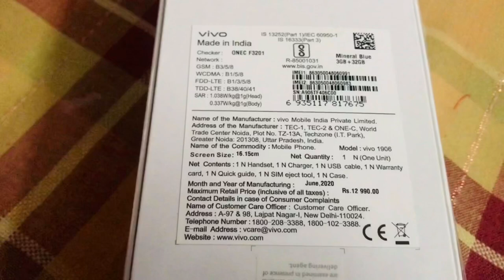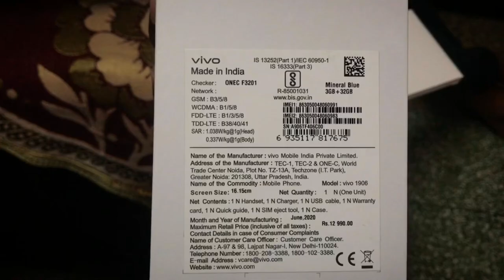best budget smartphone || under 10,000 mobile || The nil vlog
Additional Information:---

Vivo Y11 (Agate Red, 3GB RAM, 32GB Storage) with No Cost EMI/Additional Exchange Offers

I'm on Instagram as swapn.il007, the nil vlog , nil chopkar , Swapnil chopkar, nil , Swapnil , thenilvlog @thenilvlog

Features & details
13+12MP dual rear camera | 8MP front camera
16.12 centimeters (6.35-inch) HD+ display with 720 x 1544 pixels resolution
Android Pie v9 based on OS 9.1 operating system with Qualcomm Snapdragon 439 octa core processor
5000mAH lithium-ion battery
1 year manufacturer warranty for device and 6 months manufacturer warranty for in-box accessories including batteries from the date of purchase
Box also includes: USB power adapter, SIM ejector, protective case, protective film (applied) and user manual.The box does not include earphones
Product information Agate Red , with No Cost EMI/Additional Exchange Offers
OS Android
Item model number vivo 1906
Wireless communication technologies Bluetooth;WiFi Hotspot
Connectivity technologies 2G;(B3/5/8);3G;(B1/5/8);4G;FDD-LTE;(B1/3/5/8);TDD-LTE(B38/40/41)
Special features ;Dual SIM;GPS;Music Player;Video Player;Fingerprint Sensor;Accelerometer;Ambient light sensor;Proximity Sensor;E-compass;Virtual Gyroscope;
Display technology IPS LCD capacitive touchscreen, 16M colors, 6.35 inches, 99.6 cm2 (~81.4% screen-to-body ratio)
Other camera features 13MP +12MP
Form factor Touchscreen Phone
Colour Agate Red
Battery Power Rating 5000
Phone Talk Time 36 Hours
Whats in the box Handset, USB Power Adapter, SIM Ejector, Protective Case, Protective Film (applied) and User Manual
Manufacturer Vivo